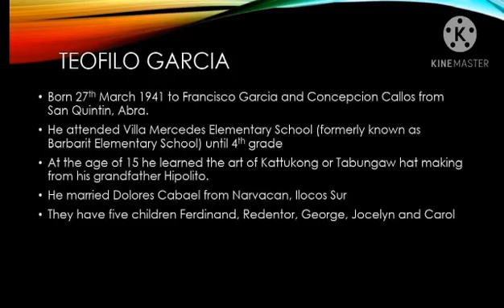GAMABA AWARDEE 2012 (TEOFILO GARCIA)